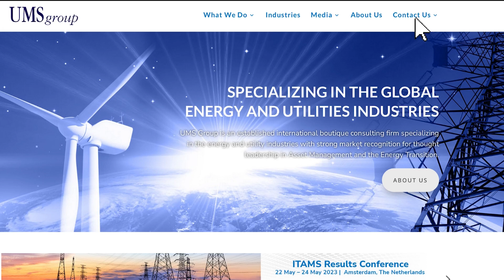How climate goals are affecting generation plants globally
UMS Group Senior Consultant - Robin Kok provides his thoughts and opinions on the topic of the phase out of coal era.